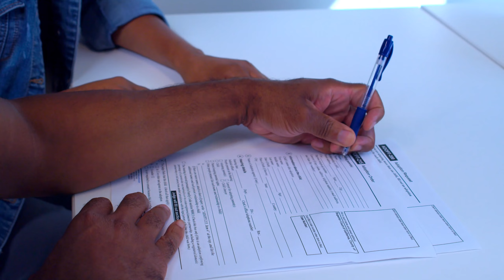Comment motiver son équipe et dupliquer en mlm en 3 étapes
▬▬▬▬▬ FORMATIONS GRATUITES ▬▬▬▬▬▬

✅ VIS DU MLM EN 3 ÉTAPES GRÂCE À INTERNET

▬▬▬▬▬ LE RESUMÉ ▬▬▬▬▬▬

▬▬▬▬▬ MES RESSOURCES ▬▬▬▬▬▬

➡ 💻  MON OUTIL MARKETING tout-en-un :
       ( Funnel / Tunnel de vente & recrutement / Auto-Répondeur )

▬▬▬▬▬ LE NETFLIX MLM ▬▬▬▬▬▬

Vous êtes Nouveau et vous êtes perdu pour obtenir vos premiers résultats.

Vous passez beaucoup de temps pour developper votre mlm, mais rien a faire, les résultats ne viennent pas ?

On vous dit que la seule chose a faire pour avancer c’est de se développer personnellement !

Votre entourage ne vous comprends pas et vous évite des que vous les approchez ( car ils pensent que vous voulez leur mettre au nez vos services, produits, ou opportunité)

Le MLM s’est convertit en une partie difficile a jouer ?

Si vous souhaitez obtenir de vrais résultats en peu de temps, dès votre démarrage dans cette industrie, sans passer par la méthode vieille école du mlm, ou personne ne croit ce que vous faites, ou personne assiste à vos présentations, ou tout le monde vous dit non, ou tout le monde vous rejette, ou vous passez plus de temps à faire qu’à gagner … etc…

Vous en avez marre de tous ces formateurs qui vous vendent des formations mlm HORS DE PRIX « Parce que sois disant, ils ont fait des millions dans leur sociétés à leur époque, et que vous pensez que c’est cela qui va donc vous rendre riche, ….. Lol »

Alors STOP !

Voici la Formation qu’il vaut faut absolument pour démarrer ! Et enfin être formé au quotidien de manière ludique, lucrative et sans que cela vous prenne tout votre temps !

C’est la Formation CLÉ du MLM ! Plus de 1684 Networkers l’ont déjà testé et approuvé, c’est le NETFLIX du MLM !